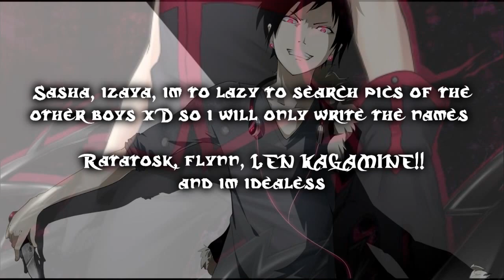got tagged by schtraaatuuulaaa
look at this sexy silver haired guy called sasha alexander nikolaevich hell!  xD awww hes my russian qwaser *-* i would let suck him my soma! xDDD
well~ have fun with this damn tag video -w-